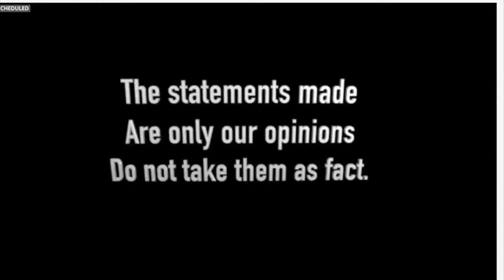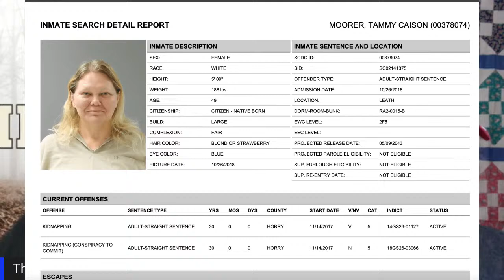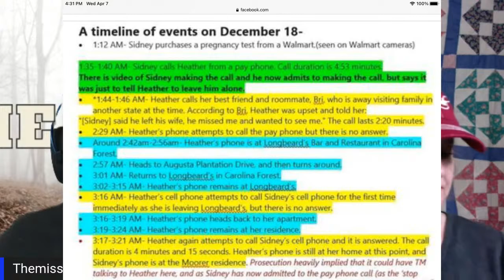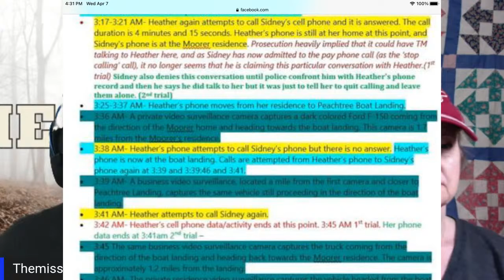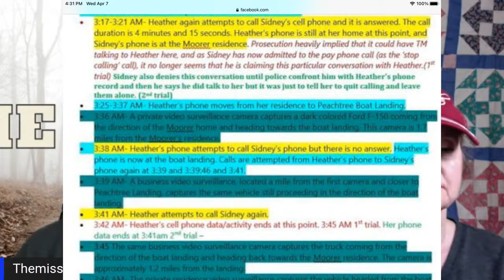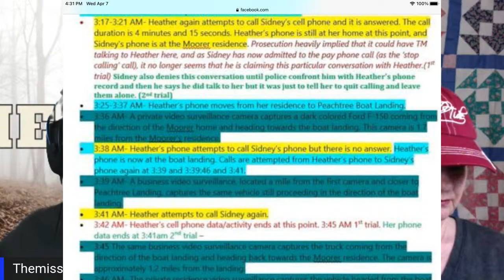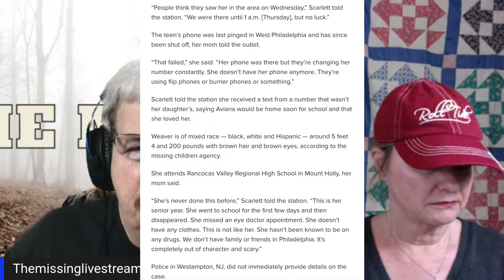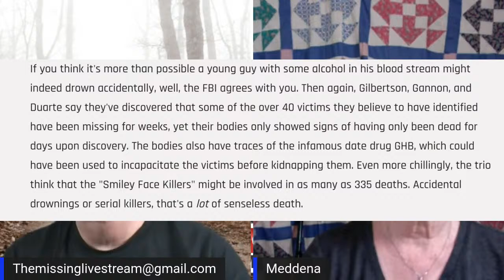Heather Elvis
Tennessee Missing

This Channel is operated by a retired law enforcement detective and the Live Streams will be a place where cyber sleuths can gather leads and information in hopes of helping law enforcement find the missing persons we feature on this live stream. If you have information , I encourage you to call the local tip line or law enforcement agency investigating the case. We hope we can discuss idea's, develop leads and maybe use social media to find that missing person this channel features.

Legal stuff
This channel is for entertainment only,  the channel owner is a "retired Law enforcement officer" , not a current law enforcement officer, and this channel oAre the Missing Connected?Owner is not a lawyer. The opinions discussed here , are only the channel's opinion, do not take the information as fact. We support law enforcement and encourage all tips to forwarded to law enforcement.